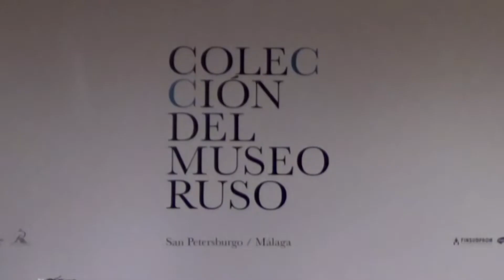Markus Breuss - The Rite (Overture) 2016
The Rite - Ouverture (2016)

Markus Breuss
Oktafish Vylon
Miquel Ferrés

cameras: Saul Wes & Tsukiko Amakawa